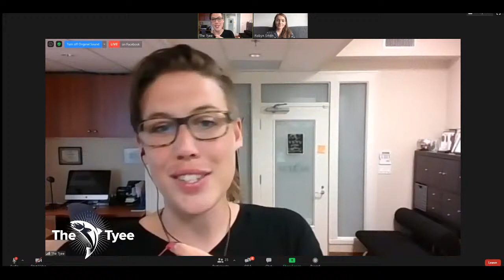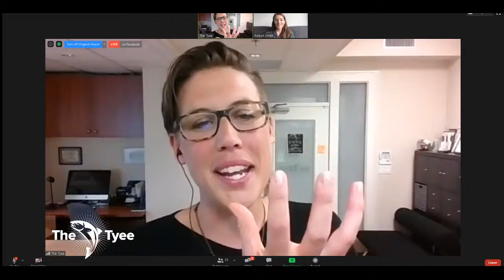Three Things: Robyn Smith on editing, sustaining and diversifying The Tyee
Three Things is The Tyee's new live interview series where you'll get to know the folks who make The Tyee every day, three things at a time.

Each session, we start with a show-and-tell item from our featured speaker and use that as a jumping off place to talk about three things that are on  their mind.

This interview features our editor-in-chief Robyn Smith who will talk about the past, present and future of The Tyee. She will dig into her editorial ethos and how we are working to sustainably grow and diversify The Tyee.

This is a broad topic and this short, informal conversation is one of many happening these days.

The talk is hosted by The Tyee's outreach manager, Emma Cooper.